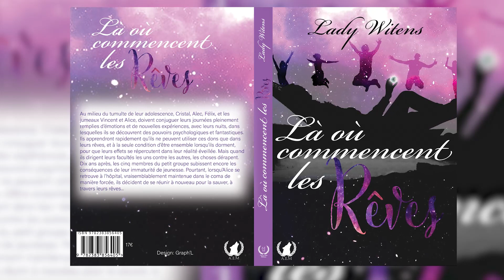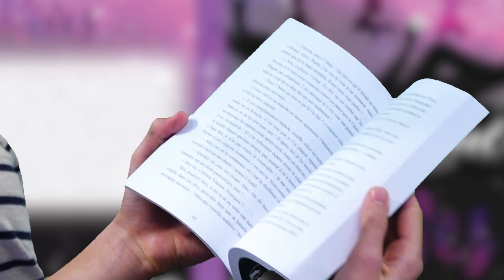Focus de LDV MEDIA: LADY WITENS, autrice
Émission présentée par Kalo et Timothé